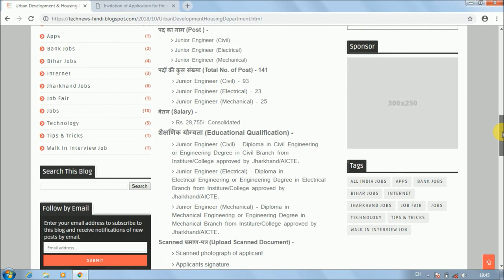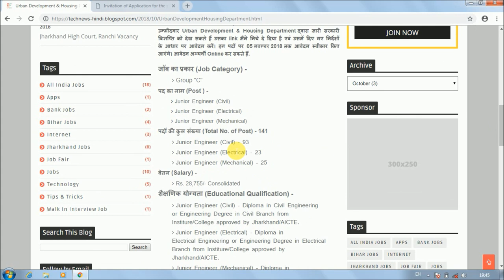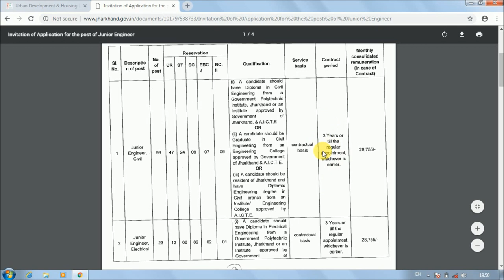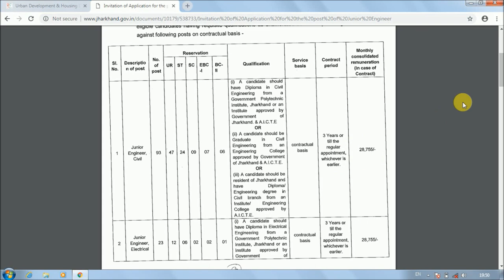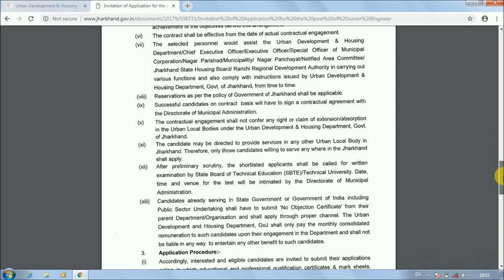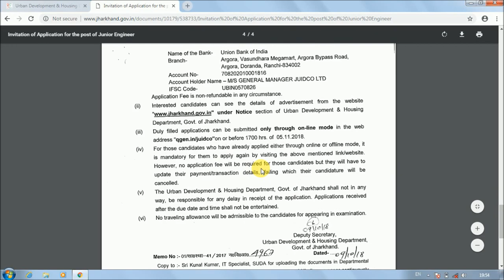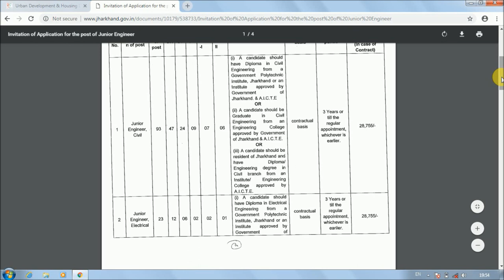Urban Development & Housing Department Jharkhand Vacancy 2018, Post- 141, Junior Engineer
Hello Friends,

Urban Development & Housing Department Jharkhand me junior engineer ke pad pad par jabardast bahali aayi hai. diploma and b.tech wale apply kr sakte hai. like comment share and subscribe jarur karen.